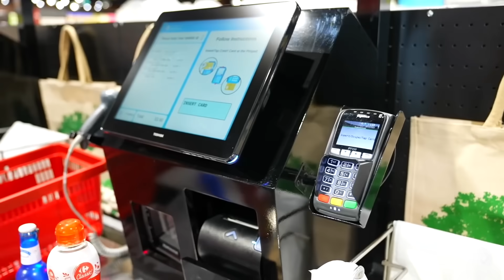Desafíos Divertidos con Jason y Alex para Ganar Boletos Dorados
Jason y Alex realizan divertidos retos para que los niños ganen boletos dorados.
Jason y Alex, junto con sus amigos, tienen ganas de ir al cine. Pero para ganar boletos dorados, los niños tienen que completar algunos retos interesantes y educativos para niños en español. ¡Participa y diviértete viendo cómo Jason y Alex cumplen con cada desafío!